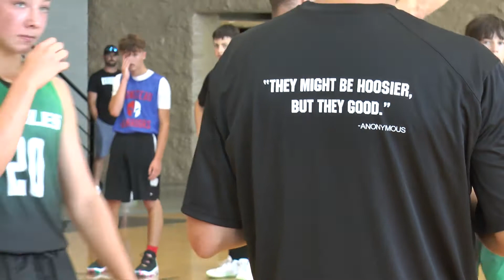Orchard Farm Eagles vs Moniteau Warriors Show Me State Games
The Orchard Farm Eagles went into Sunday's bracket play of the 7th grade boys Show-Me State Games as a number one seed. They took on a tough, gritty and big Moniteau Warriors team. It was a see-saw battle throughout on a smaller than normal court in the University of Missouri Student Rec Center. The Eagles managed to squeak by the Warriors 42-41 to advance to the semifinal round against a familiar foe - the Knights!